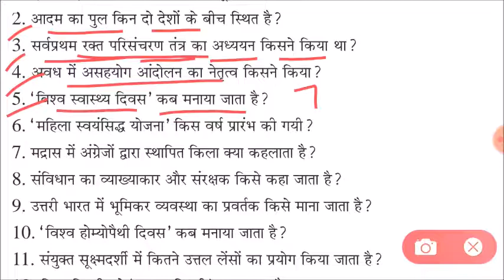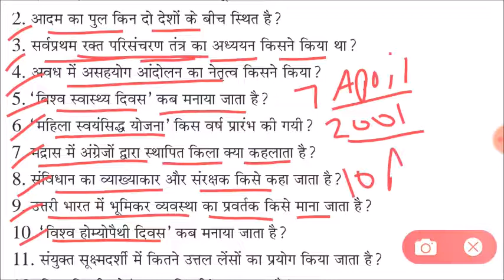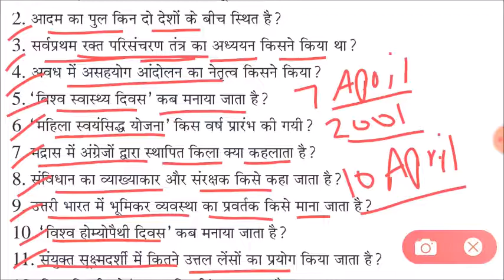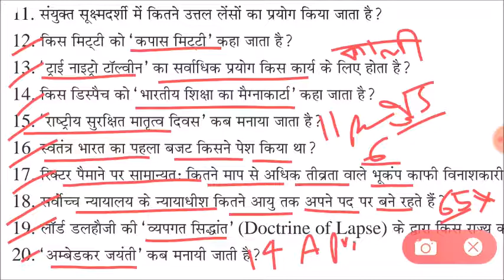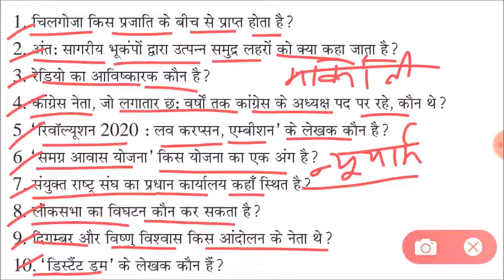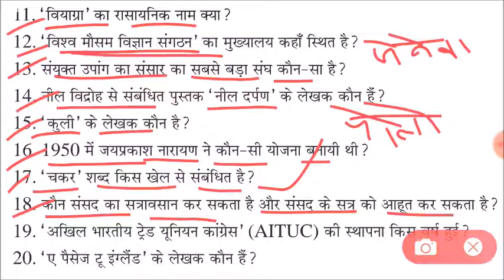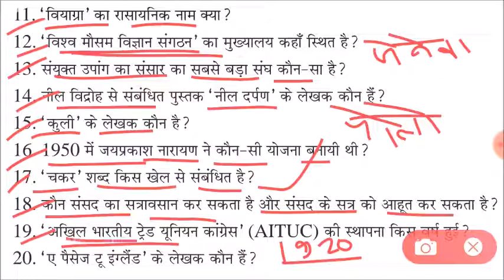lucent gk का निचोड़ | lucent gk for rrb ntpc, group d, ssc cgl, chsl, railway, bank, police, patwari